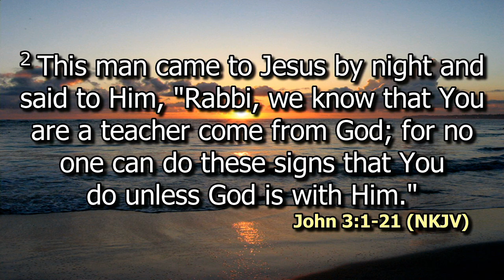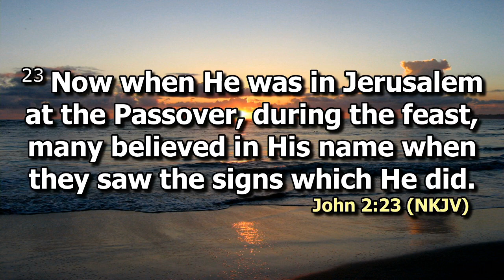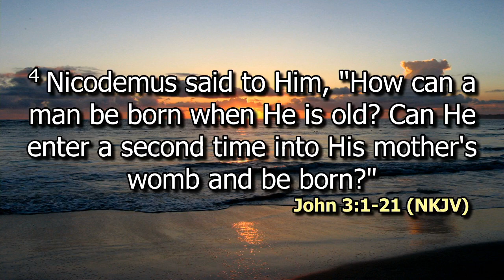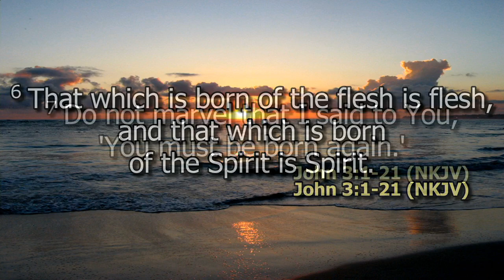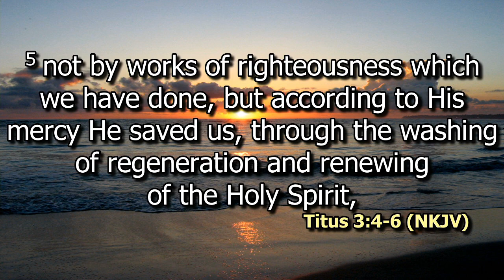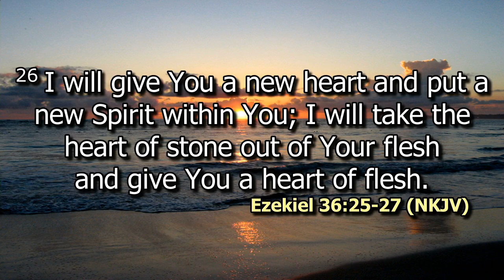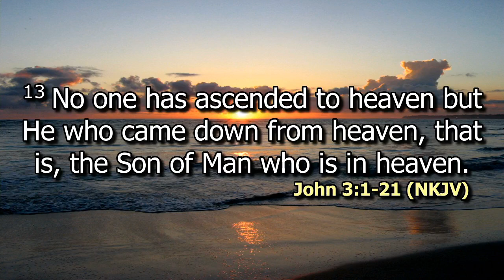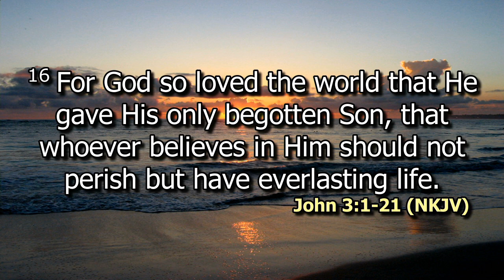The New Life | Ps. Bryan Mwashigadi |SWC | DCIKZ